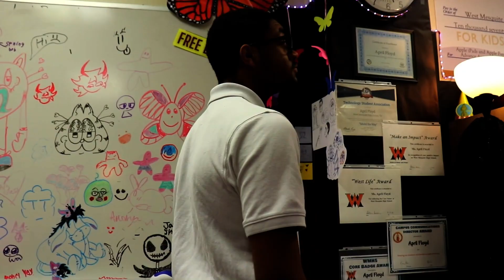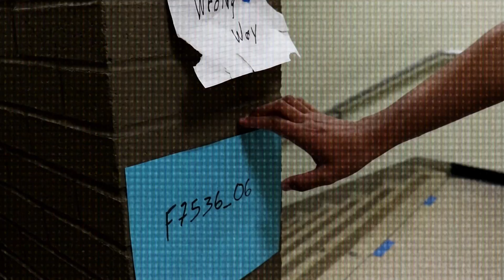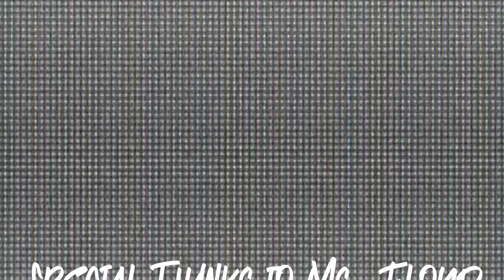Hopeful Escape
2023 Mesquite ISD Film Festival
West Mesquite High School
Class: Audio Video Production 1